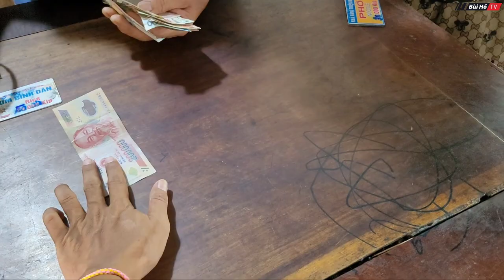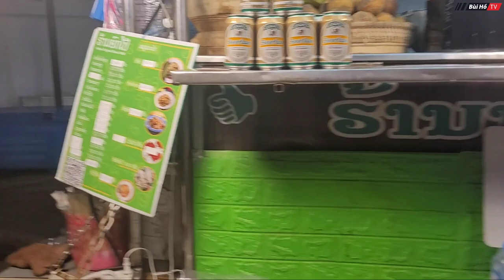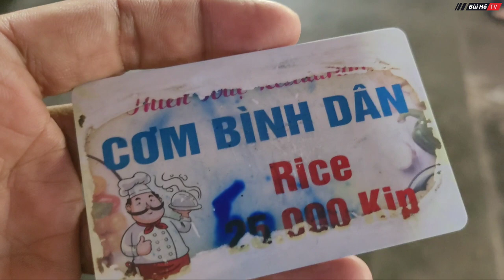[ LÀO - P.20] Chợ đêm ở Lào và bất ngờ Kết thúc hành trình sớm quay Việt Nam | Bùi Hồ TV